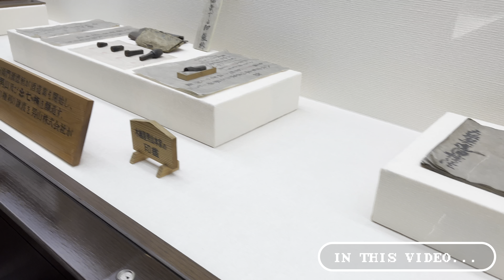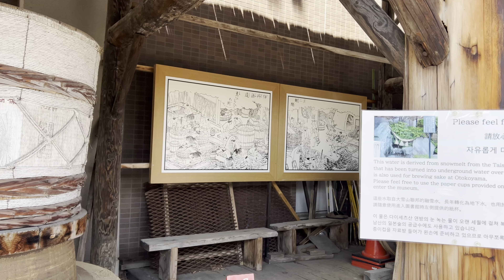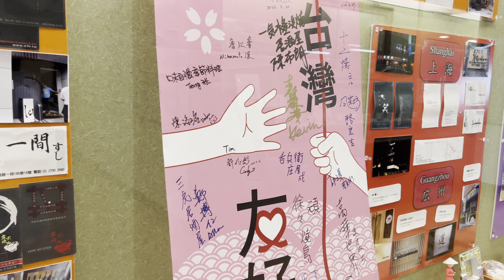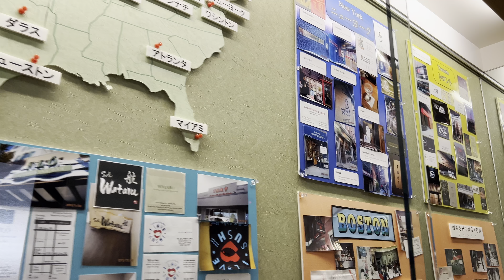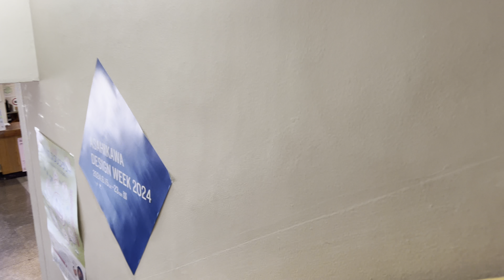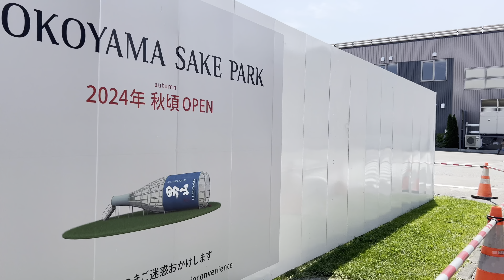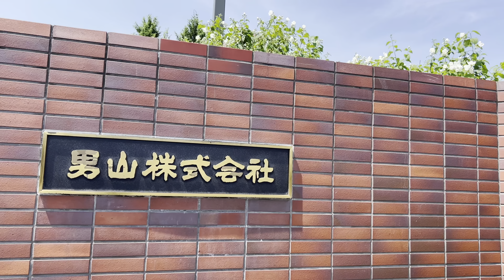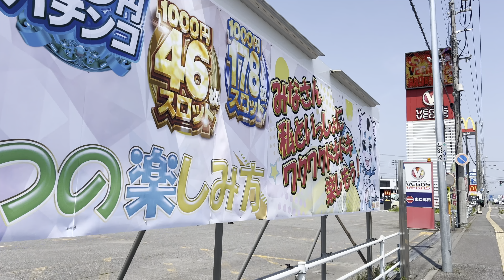Walk Through Sake Brewery Museum Otokoyama in Asahikawa | Hokkaido | Japan | 4K HDR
Turn on the subtitles for detail info.ℹ

This video shows you the "Otokoyama Sake Brewery Museum" located in the northeast of Asahikawa City.
You can get here directly by Dohoku bus from the Asahikawa station, and it is known as one of the tourist attractions in Asahikawa.
'Otokoyama' was an official sake of the Edo Shogunate, known as "Gomenshu," and it was so popular that it was depicted in kabuki, joruri, and ukiyo-e.
This museum exhibits materials, documents, and sake utensils from the Edo period, and during the brewing season, you can also observe the sake-making process. The tasting corner, where you can sample sake on the spot, seems to be particularly popular.

You can also check out videos of this area in the following playlist.

00:00 Otokoyama Sake Brewing Museum
03:34 Front yard
06:27 2nd floor
16:21 3rd floor
22:14 1st floor
27:23 Around the Museum